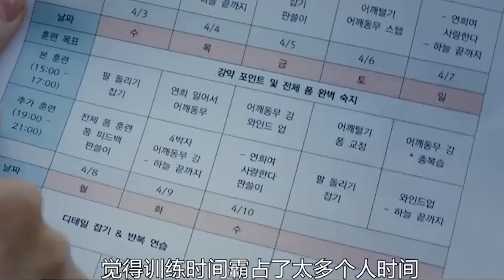【韓劇】《cheer up》：5～6集：女主與男二在一起的戀愛合約進入倒計時！這勢頭是要成功得到女主逆襲上位啊！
劇名：《cheer up》5～6集：女主與男二在一起的戀愛合約進入倒計時！這勢頭是要成功得到女主逆襲上位啊！
類型：青春/校園/愛情
主演：韓智賢、裴仁赫、金賢鎮